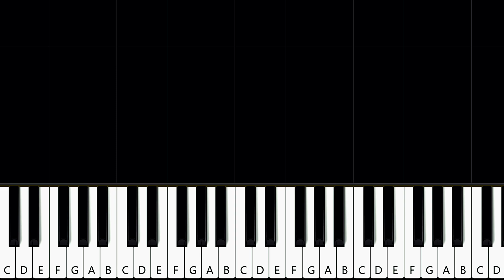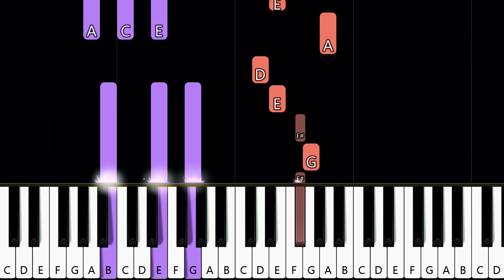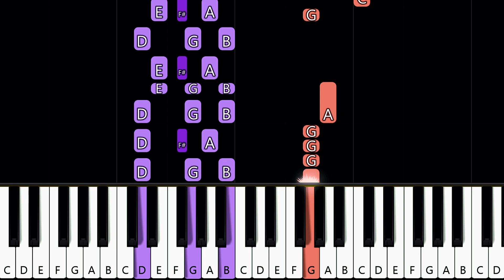Perrie - Tears (Piano Tutorial)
How To Play Perrie - Tears (in the key of G Major)  (Piano Tutorial / Piano Lesson) Arranged and recorded by Will McMillan.